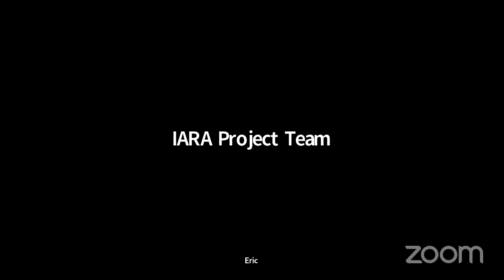Equity Takes Time, Commitment, & Disruption — 2021 Truth and Transformation Conference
With opening remarks from Boston Mayor Kim Janey, this panel discussion, titled, "Equity Takes Time, Commitment, & Disruption" features:
Carmen Rojas (Speaker) President & CEO, Marguerite Casey Foundation
John C. Yang (Speaker) President & Executive Director, Asian Americans Advancing Justice | AAJC
Halima Begum (Speaker) Chief Executive, Runnymede Trust
Eric Ward (Speaker) Executive Director, Western States Center
Mary McNeil (Moderator) Ph.D. Candidate, American Studies Program, Harvard University

Concluding remarks by Professor Khalil Gibran Muhammad and Erica Licht.

The 2021 Truth and Transformation Conference explored the theme “Reflecting On A Year of Promises.” Looking back at a year or promises to improve diversity, equity, and inclusion, at this year’s conference, we will ask: did organizations keep to their promises? What more work is there to be done?